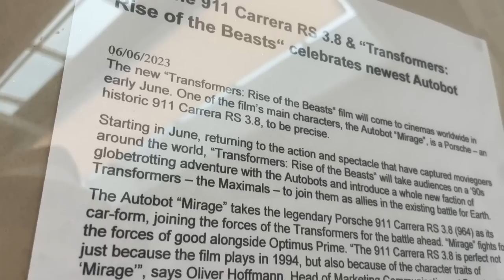🙌🏼 YOU Influenced ME 😄! Thank you ❤️ Lots of unboxing, 5 min makeup, try on 🙌🏼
5 min makeup
CS Matte

Outfit #1
Hat

LP Shoes & Bag

🎥FILMING EQUIPMENT🎥